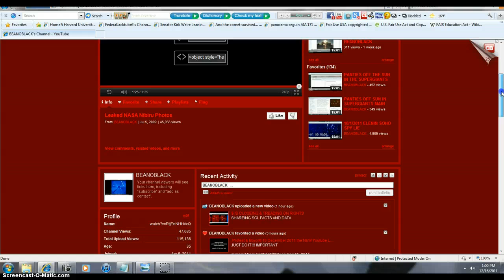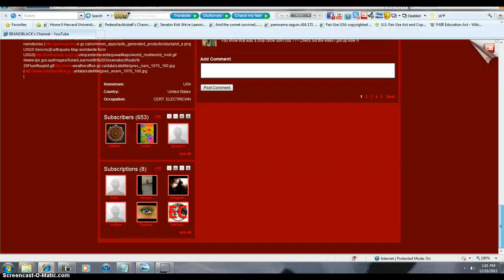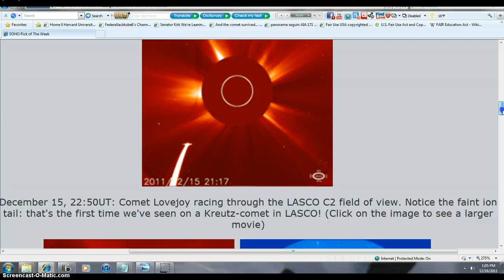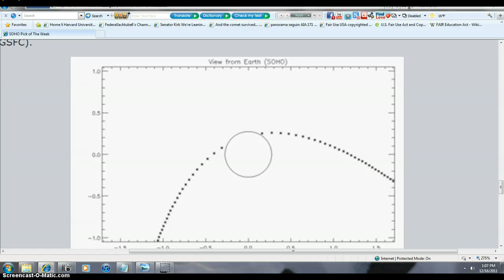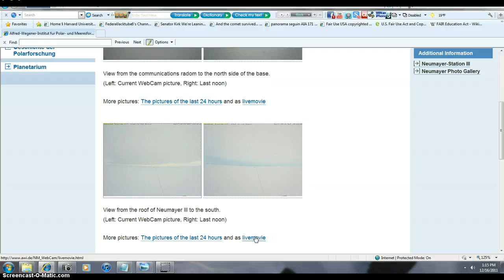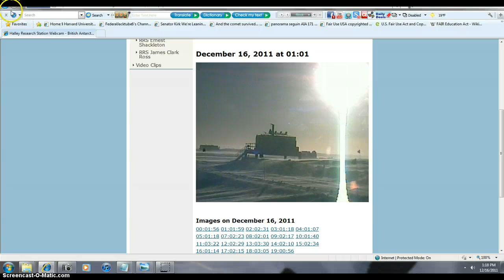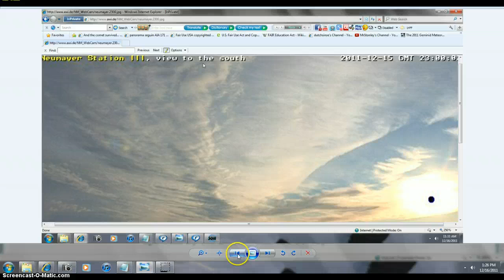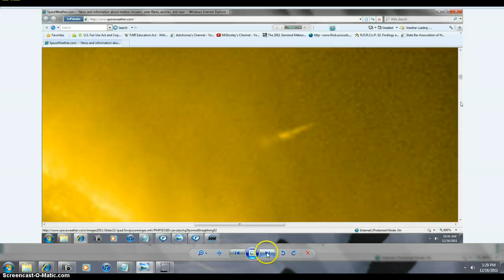COMET ? & LOVE JOY =TRIANGULATION =V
BREAKING SCI. NEWS, SPACE PHYSIC'S